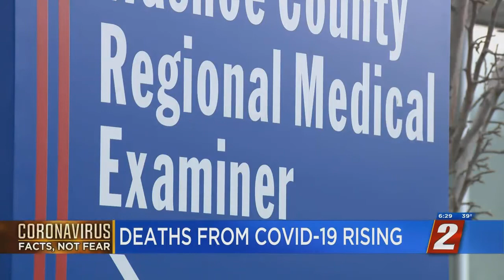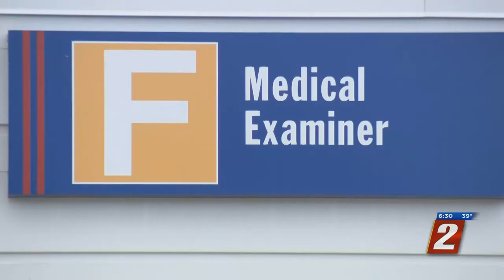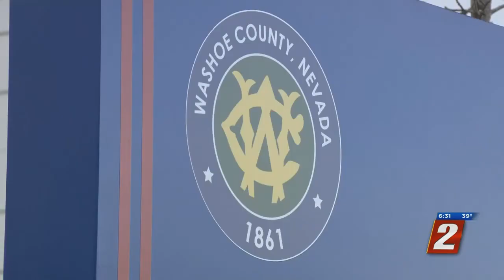Surge In COVID-19 Deaths